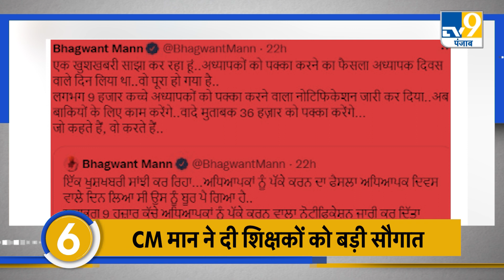TOP NEWS: Gujrat में BJP पर जमकर बरसे CM Mann, Chandigarh में Air Show में Air Crafts ने दिखाए करतब